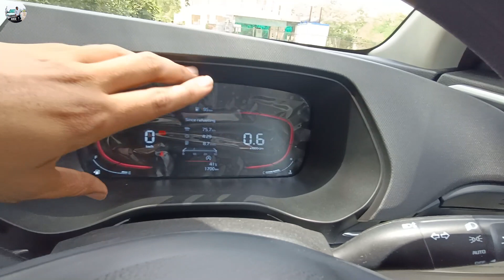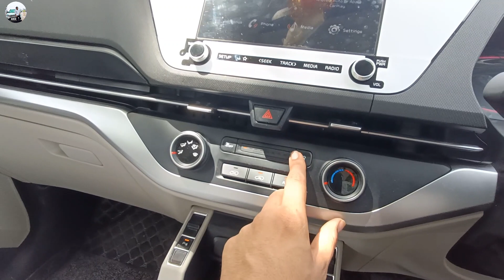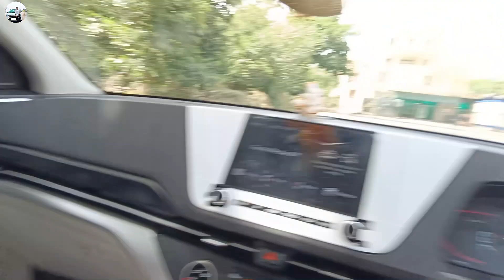ये है Perfect 7 Seater Car with Best Features🔥 || 2023 KIA Carens Prestige Full detailed Walkaround